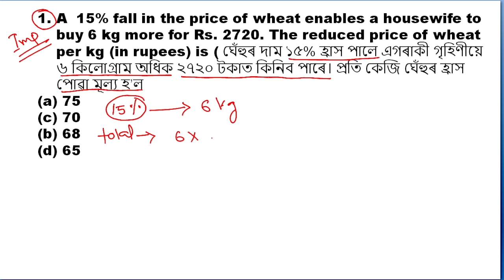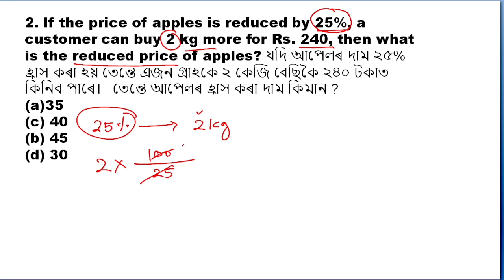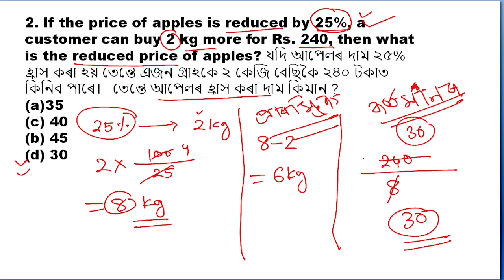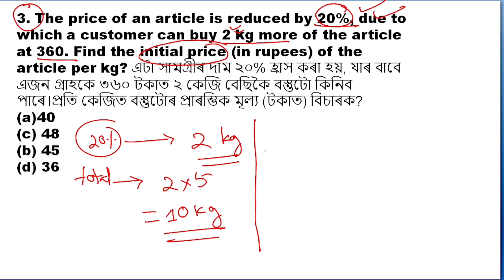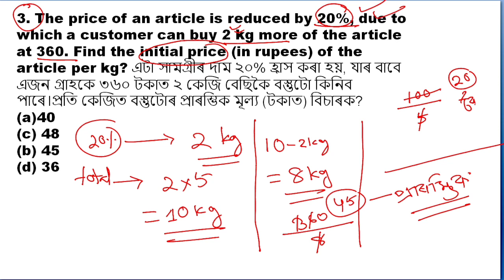ADRE 2.0 :Maths //99% Common Questions ||ADRE 2.0 NOTIFICATION||ADRE grade 3 & grade 4 Exam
adre 2.0
adre 2.0 syllabus 2023
adre 2023

syllabus
assam govt jobs 2023 online
apply
assam govt job syllabus
assam govt job previous year
question paper
assam govt job recruitment 2023
preparation

adre 2.0,
adre 2.0 notification,
adre 2.0 apply date,
new job assam govt 2022,
how to apply assam govt job,
assam government new job vacancy,
assam government service,
assam govt new recruitment,
new 4th grade job in assam,
preparation for assam govt job
assam police apply 2023,